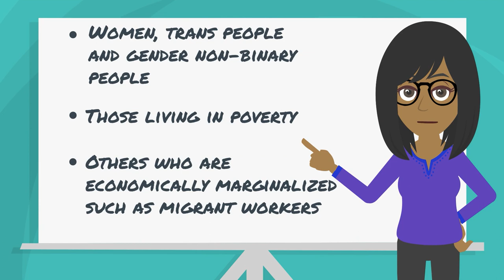Inclusive Cities Dialogues: Urban Safety and Security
The second core challenge covered by the Inclusive Cities Dialogues is urban safety and security. Urban safety is about the extent to which a city's inhabitants are able to live, work, and participate in urban life without fear of bodily harm or intimidation. It sounds simple and straightforward, but it can quite complex and multi-dimensional.

In the ASEAN region, a key urban safety issue is gender-based violence in public spaces, such as streets, transport, and workplaces. This video looks at some examples from the perspective of marginalized groups, particularly women, girls, and members of the LGBTQIA+ community.